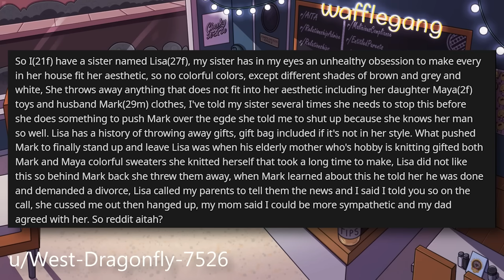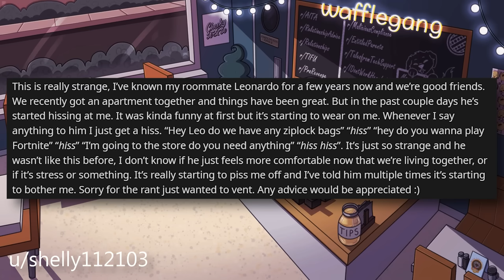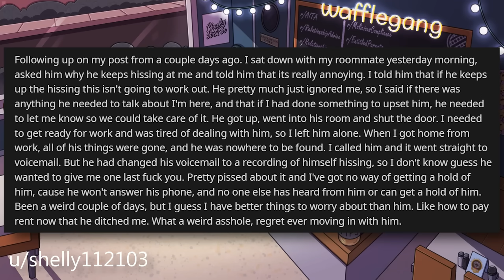I Said To My Sister "I TOLD YOU SO" When He Announced He's Divorcing Her r/Relationships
Relationship Reddit Stories, OP's sister announced to the family that her husband is filing for a divorce and OP tells her sister "I told you so".

00:00 Intro
00:22 Story 1 u/West-Dragonfly-7526
02:56 Comments
06:46 Update
08:07 Story 2 u/shelly112103
09:32 Comments
11:09 Update
13:23 Story 3
16:52 Comments
20:24 Outro